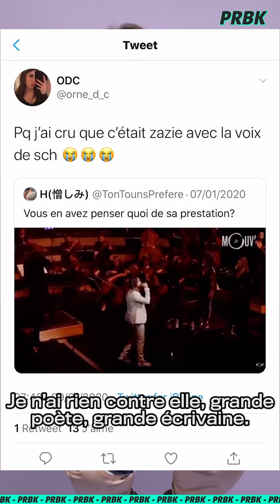SCH : bientôt des feats avec Jul, Ninho, Ademo et Siboy ?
De passage dans les locaux de Purebreak, SCH s'est livré à notre Match ou Next sans langue de bois : coupe de cheveux, plus belle la vie, PSG et featuring avec Jul, Ninho, Ademo et Siboy, le rappeur dit tout !